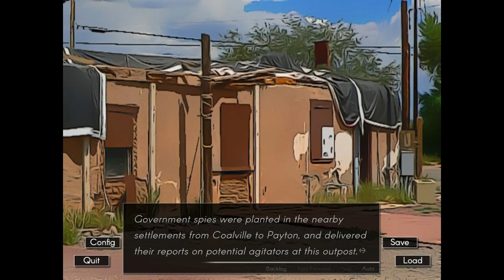Meeting with the Mayor- Echo| Flynn's Path #7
Chase finally gets a chance to meet with Echo's mayor, who also happens to be Flynn's aunt, in a new episode of Echo!